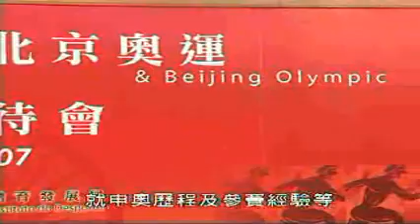TDM News 27Nov2007 11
中華文化與北京奧運講座週末舉行
體發局與中華文化交流協會合作將在本週末舉行中華文化與北京奧運專題演講及系列活動以加深本澳市民，對人文奧運的了解。